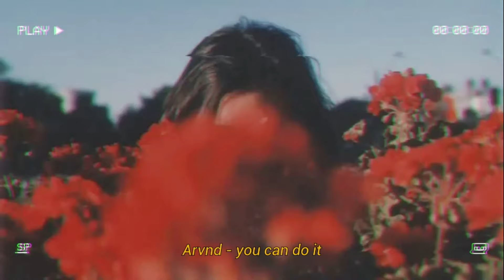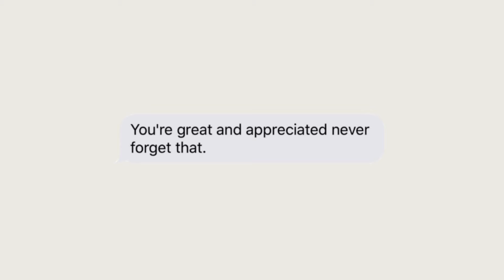✦ Chill aesthetic music ✦ (copyright free)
Welcome back!

Heyy guys♡ I hope you are having an amazing day, so today I'm sharing with you guys some of my favorite aesthetic/lofi music I hope you like them. ilysssm♡